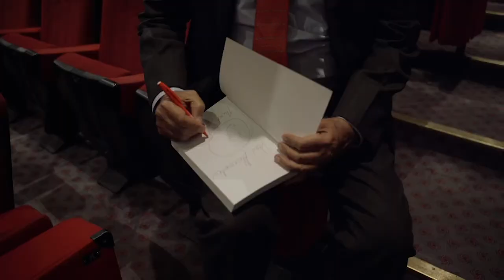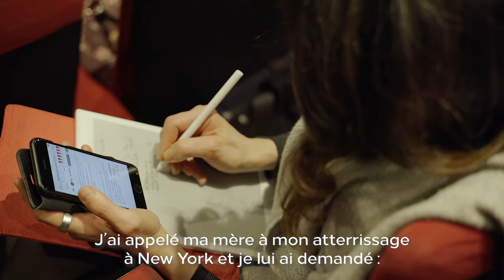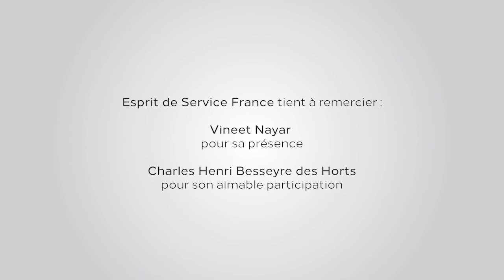Film - Résumé Conférence Vineet Nayar - 13 février 2020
Lors de sa 13e convention, « L’humain au cœur de la transformation », Esprit de service France a eu le plaisir d'accueillir Vineet Nayar pour une conférence exceptionnelle.

Auteur du Best seller « Employeers firts, customers second », Vinet Nayar est l’ancien CEO de HCL Technologie et président fondateur de la fondation SAMPARK.
L'

entretien fut mené par Charles Henri Besseyre des Horts, Professeur émérite à HEC, Président de l’ARGH
Ci-joint un résumé de cette rencontre qui fut un temps fort de 2020.